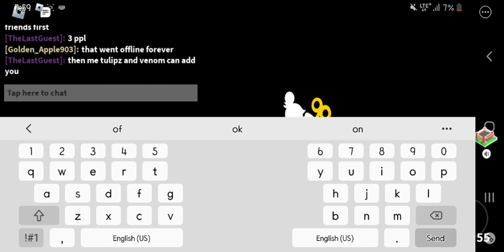Origin Ending in Break in 2!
people that are in my video;